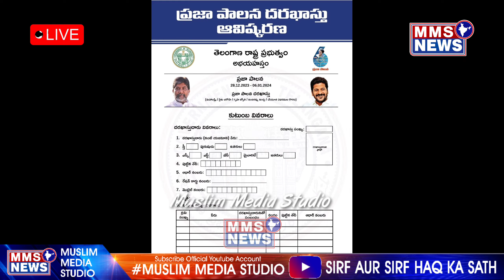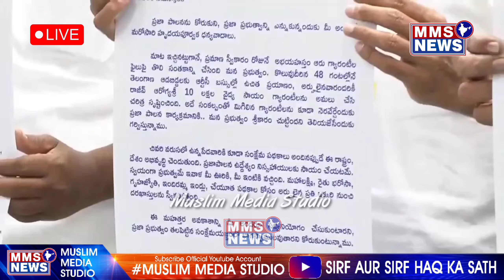Jinke Paas Ration Card Nahi Hai Wo Bhi In 6 Guarantees Se Faida Utha Sakte Hain: CM Revanth Reddy.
Praja palana
Revanth Reddy
ration card
6 guarantee
Congress
28 December
income Certificate
income Certificate update